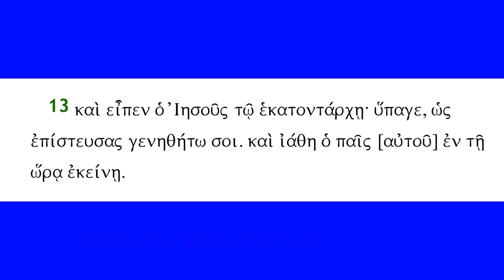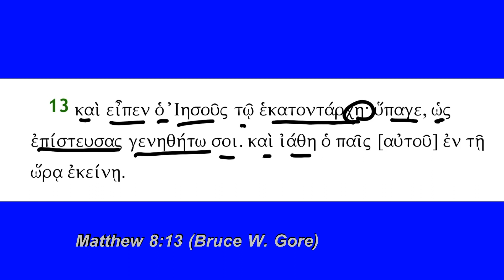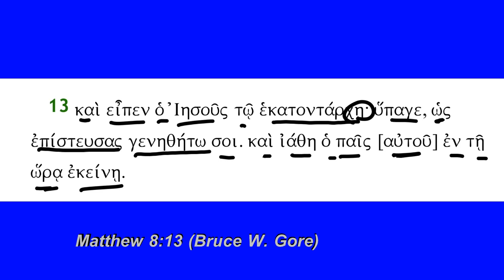Matthew 8:13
Matthew 8:13